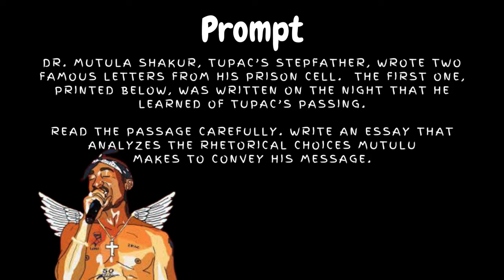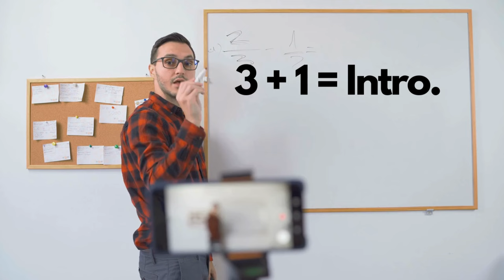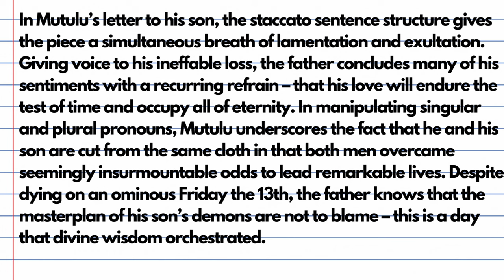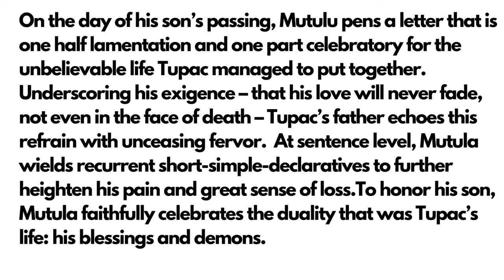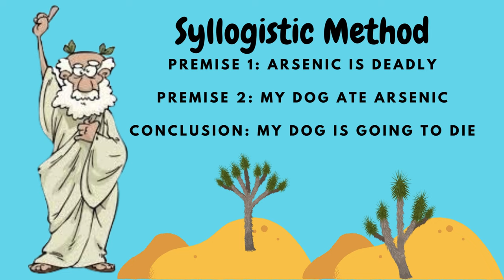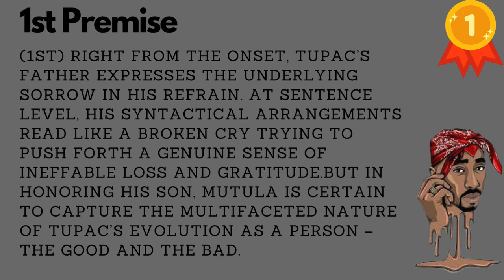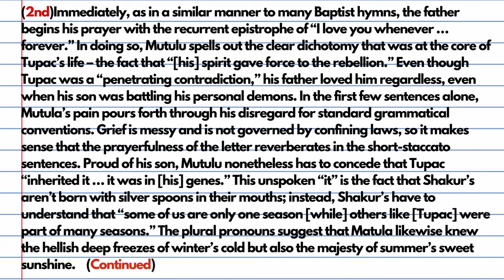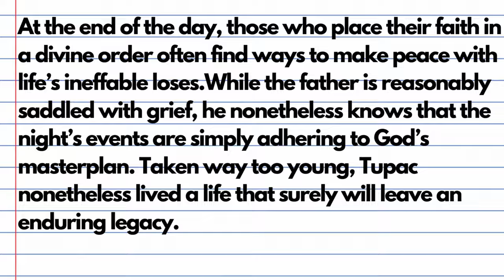Matulu Shakur: Letter to Tupac (Rhetorical Analysis Writing Workshop)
In this writing workshop video, I "Bob Ross" how to construct an FRQ 2-Style rhetorical analysis of Mutulu Shakur's letter to Tupac that he penned in prison on the night of his son's passing.

From start to finish, I "paint" a number of declarative theses and syllogistic body paragraphs so that the entire process is completely demystified for teacher and student.  There are even a few conclusion paragraphs that spotlight a couple of my sentence stems.

So, by the end of the video writing workshop, students should know how to cobble together this particular rhetorical analysis essay from start to finish all while pulling the strings of my heuristics.

 ✏️ Write It Ivy Right Tutoring inquires ... please drop me an email

🔎 RELEVANT HASHTAG

Happy teaching and happy writing!